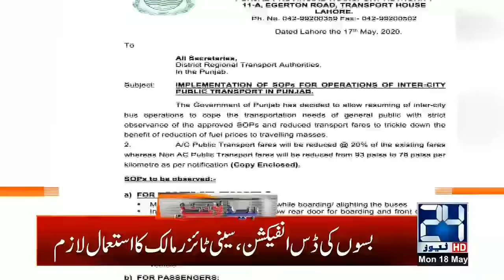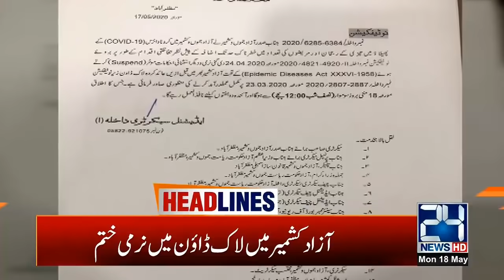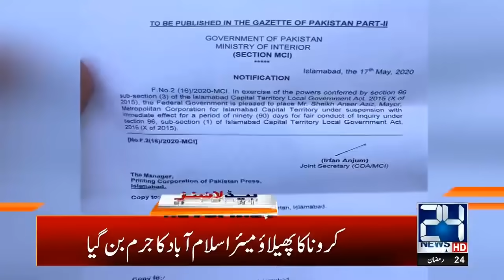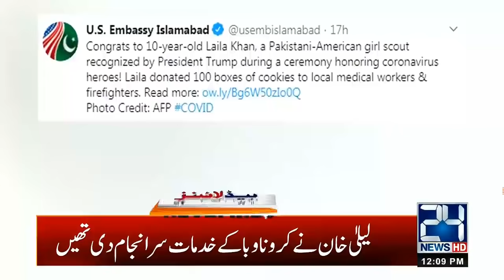12pm News Headlines | 18 May 2020 | 24 News HD